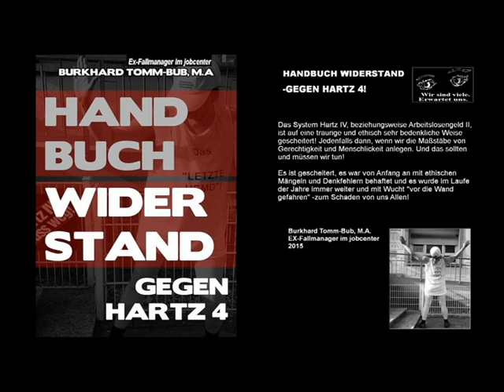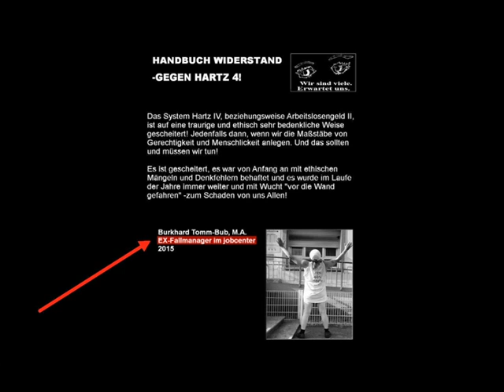WIDERSTAND JETZT -gegen Hartz IV!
"Handbuch Widerstand-gegen Hartz IV"
HARTZ IV MUSS WEG!

Das System Hartz IV, beziehungsweise Arbeitslosengeld II, ist auf eine traurige und ethisch sehr bedenkliche Weise gescheitert! Jedenfalls dann, wenn wir die Maßstäbe von Gerechtigkeit und Menschlichkeit anlegen. Und das sollten und müssen wir tun!
Es ist gescheitert, es war von Anfang an mit ethischen Mängeln und Denkfehlern behaftet und es wurde im Laufe der Jahre immer weiter und mit Wucht "vor die Wand gefahren" -zum Schaden von uns Allen!